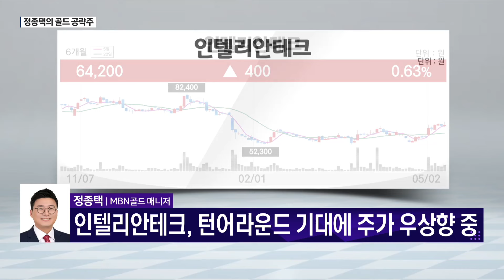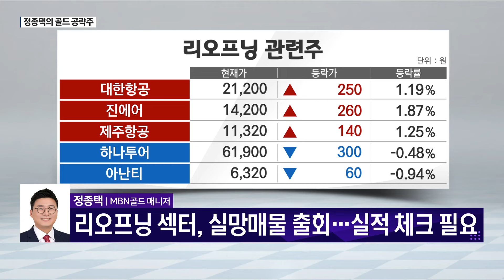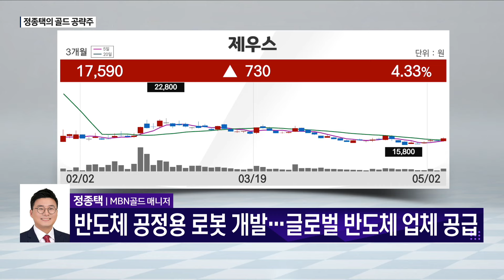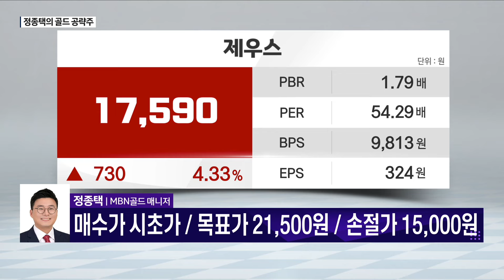[정종택의 골드 공략주] 제우스, 반도체 공정용 로봇 개발 선두에 서다!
제우스
(출연: 정종택 MBN골드 매니저)
/ 정종택의 골드 공략주 / 매일경제TV